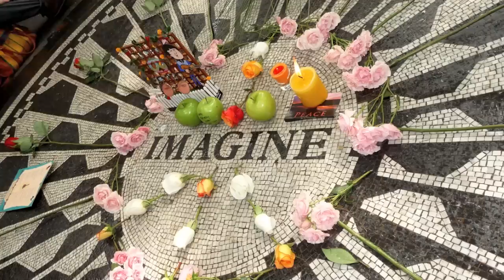Living a Spiritual Life with Tina Sacchi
Hi, I am Tina Sacchi...Holistic and Spiritual teacher

... spreading spiritual healing around the earth ...
with many people ... walking this path with me...

We are beating to the drum of our own spirit...

Are you living with an out dated religion or with your true spirit?

The fundamental truth is the same in all religions...
that is to love yourself and others unconditionally

So I encourage all people to go within and love.

if your religion doesn't accomplish this, then change is in your hands...

spread peace and joy with every step you take...join me and live by your spirit. namaste